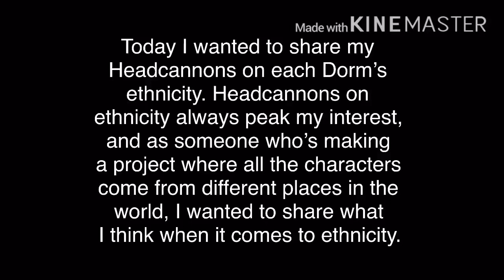[Twisted Wonderland Theory] What countries are the Dorms inspired by?